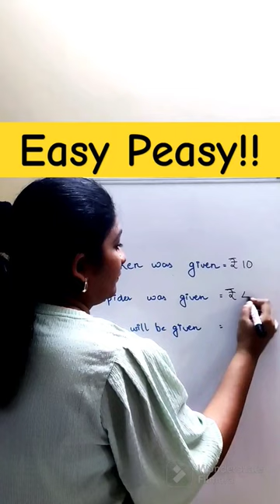So simple!!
Can you crack this Trending math Puzzle?

math puzzle
math puzzle questions with answers
math puzzles
math puzzle for grade 5